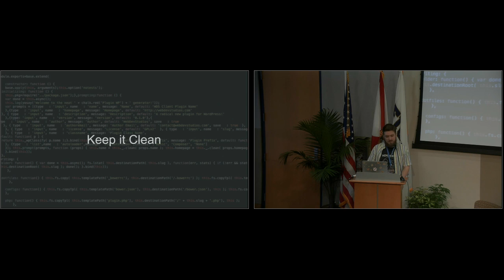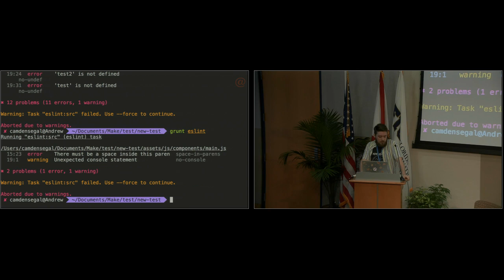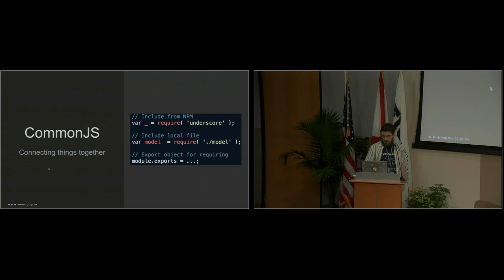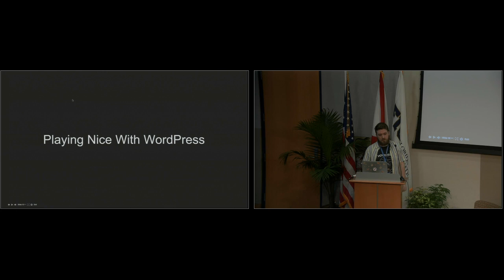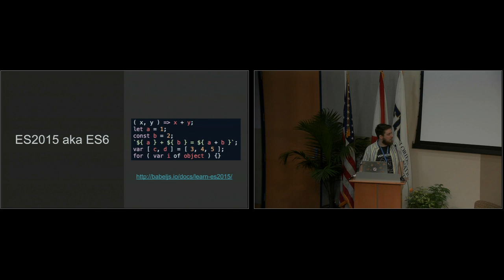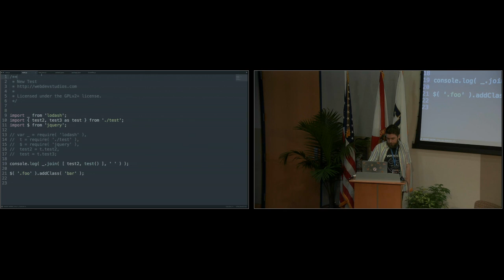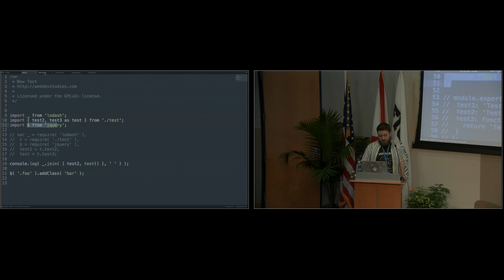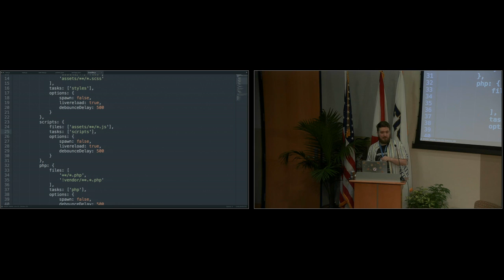Camden Segal: Modern Javascript Workflows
The modern JavaScript ecosystem is evolving at an incredible pace. Every day there are new frameworks, tools, and ideas that push JavaScript development a little further.

I will walk you through the concepts behind tools like NPM, Browserify, ES2015, and Babel, their basic usage. If you are a WordPress developer we will show how to best integrate them with WordPress’s built in systems. Even if you aren’t a WordPress developer, this talk will introduce you to tools that you should be using for your JavaScript development.